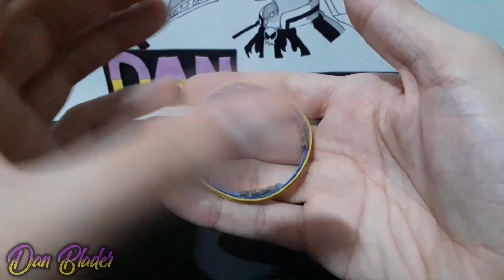REVIEW/ AIR KNIGHT CASEIRO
Canais parceiros ⬇️
Aiga Blader
Thiago Juuzou
Renan lira
VINI BLADER
S_H_U
Aiger blader
Ned blader Supreme
VH Blader
Valt Aoi Blader
Kennedy Blader
Wakiya Studio